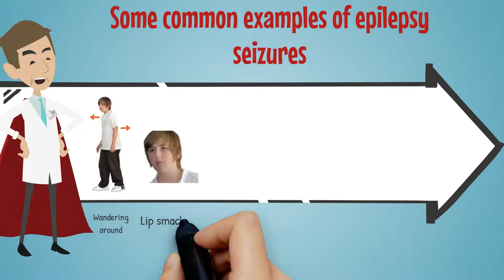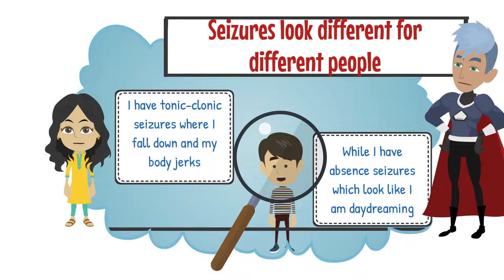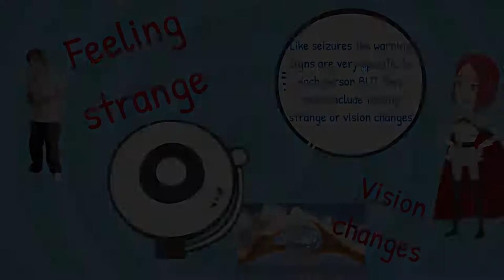Epilepsy Explained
Wondering how you can help your friend with epilepsy? Never fear, we've got plenty of tips so you're ready to help if and when you need to.